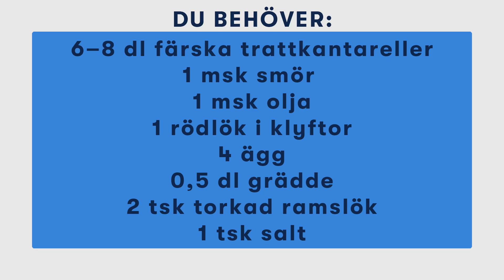Svampomelett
Så lagar du svampomelett.

Medverkande: Anita Storm
Foto & klipp: Sara Forsius